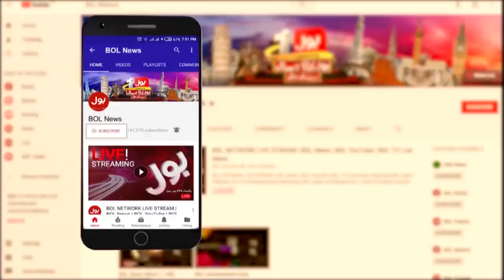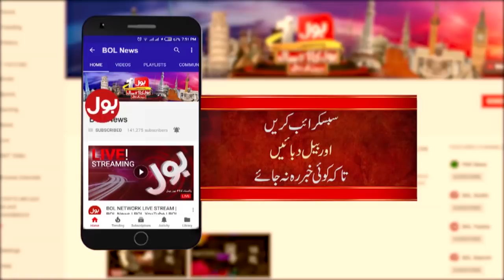Process Of Vote of Confidence | Aaj Ki Taaza Khabar with Summaiya Rizwan Complete Episode 5th Mach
Process Of Vote of Confidence | Aaj Ki Taaza Khabar with Summaiya Rizwan Complete Episode 5th Mach 2021